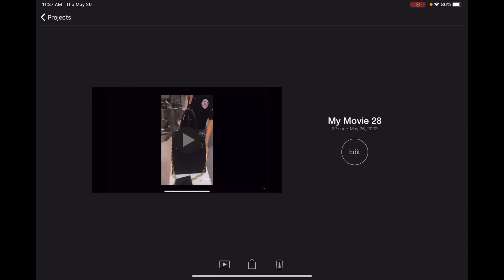Reacting to the most realistic Cakes part two￼